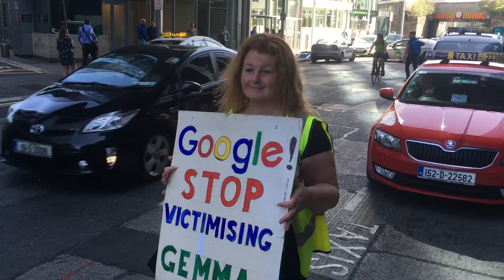Gemma's fight against corruption in Ireland ACI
Gemma fight against corruption in Ireland ACI
23 July 2019

Gemma O'Doherty (24 August 1968) is an Irish former journalist. As a former staff writer for the Irish Independent, O'Doherty worked in a range of areas, including on the criminal justice system and corruption, which allegedly led to her dismissal in 2014. As a political candidate, O'Doherty failed to secure the nominations required to run in the 2018 Irish presidential election, was unsuccessful in the 2019 European Parliament election in Ireland (with 1.85% of first preference votes in the Dublin constituency), and also unsuccessful in the 2020 Irish general election.

O'Doherty's controversial views on a range of subjects have led to a number of legal actions and calls for changes to hate-crime legislation. She has been described in the media as a conspiracy theorist and, in July 2019, was banned from YouTube for violations of the site's policies on hate speech.

Personal
Gemma O'Doherty was born in Ranelagh in Dublin, to Hubert O'Doherty, a pharmacist, and his wife Sheila. O'Doherty has a BA in Politics and an MA in Equality Studies from University College Dublin. She was a teacher before becoming a journalist, and lived in Spain for a number of years. She is the widow of the editor of the Irish Independent's Sunday Review, Peter Carvosso. Born in England in 1947, he died of motor neurone disease in January 2015; Gemma was his second wife.

Journalism
Irish Independent (1995–2014)
Gemma joined the Irish Independent in 1995 as a staff writer, later becoming Chief Features Writer. However, her highest-profile work concerned her reporting on Ireland's criminal justice system and on allegations of corruption in the Irish police force. In 2013, Roy Greenslade in The Guardian, at the time she was fired from the Irish Independent, described her as "one of Ireland's leading investigative journalists", but mentioned concerns over the ethics of her news gathering methods. Another Irish journalist has questioned the impact of her investigative work and her use of "theories of conspiracy".

In 2010, O'Doherty wrote an article highlighting issues in the investigation into the 1985 death of a priest, Niall Molloy, after a society wedding in County Offaly that included senior Irish political figures, and the collapse of the subsequent manslaughter trial. Her work led to the reopening of the case. According to O'Doherty, her research had "exposed a cover-up of staggering proportions involving several institutions of the State and the Catholic Church." However, in 2015, a follow-up Garda review of the case concluded that the original Garda investigation was correctly concluded.

In 2013, while investigating the penalty points cancellation scandal, O'Doherty sought to question Garda Commissioner Martin Callinan about the quashing of his own speeding points and called to his private home at approximately 10pm in order to do so, speaking to Callinan's wife. In August 2013, Doherty was fired from the Irish Independent and, though the newspaper rejected any links between the firing and the phone call, editor-in-chief Stephen Rae branded her as a "rogue reporter" for approaching the commissioner without editorial permission. The Irish National Union of Journalists condemned the dismissal as unfair.

O'Doherty lodged a complaint about her dismissal with the Employment Appeals Tribunal (EAT), which was resolved in 2014 with Independent News & Media plc praising her contributions to the newspaper and tendering an unreserved apology, whilst paying her an undisclosed sum. Similarly, she won a defamation case against the Irish Independent at the High Court, where the newspaper stated: "Independent Newspapers wish to acknowledge the exceptional work of multi-award winning investigative journalist Gemma for the Irish Independent during the course of a lengthy career".

2019 Dublin Fingal by-election
O'Doherty was a candidate in the 2019 Dublin Fingal by-election held on 29 November 2019. She received 1,026 (4.1%) first preference votes and was eliminated on the third count. Following the election, Minister for Justice Charles Flanagan suggested that the Irish media had given O'Doherty a "free pass" for her views on immigration, after Fine Gael's candidate for the Wexford by-election, Verona Murphy, had been criticised for linking migration to Ireland with ISIS.

2019 European elections
On 10 April 2019, O'Doherty announced that she intended standing in May's European Parliament election, in the Dublin constituency. O'Doherty registered as an independent candidate, as ACI is not a registered political party, with newspapers reporting her saying that she was going to offer Anti-Corruption Ireland to the Irish people.

2020 general election
O'Doherty ran as an independent candidate (as ACI is not registered as a political party) in the Dublin Fingal constituency, in the 2020 general election. She secured 1.97% of the first preference vote and was eliminated on the fifth count.